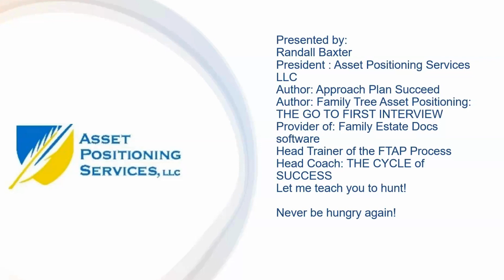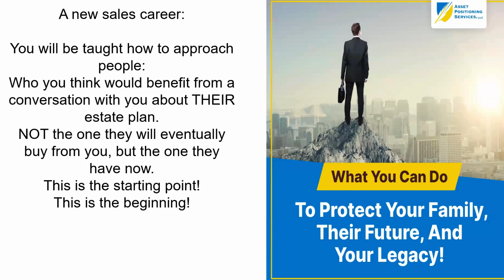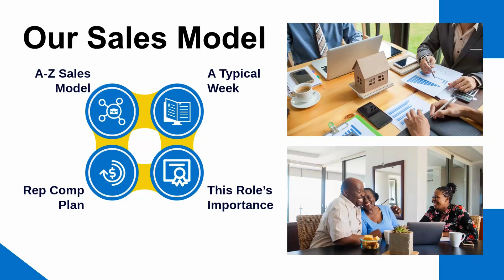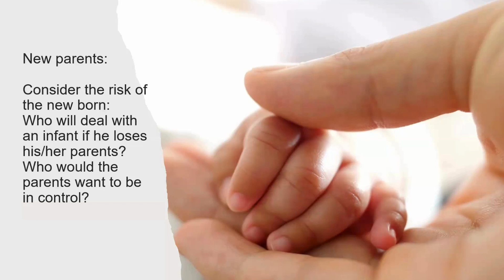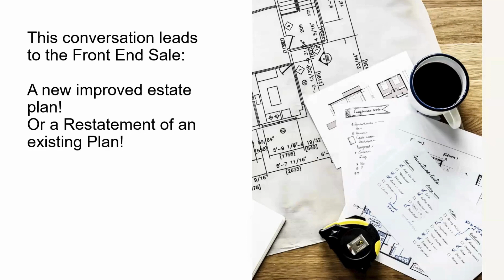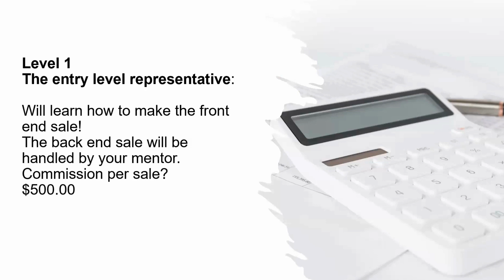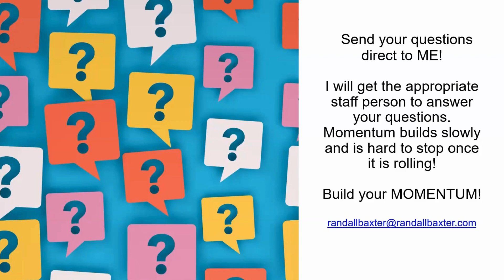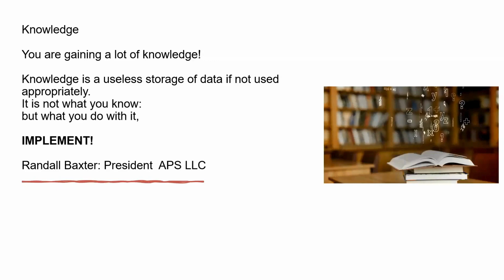Webinar: Identifying your suspects